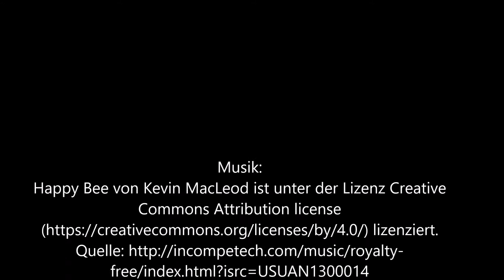Mantrailer Team Ines und Nelly